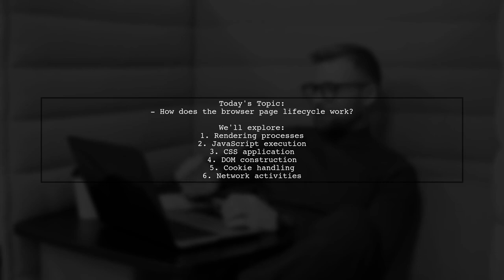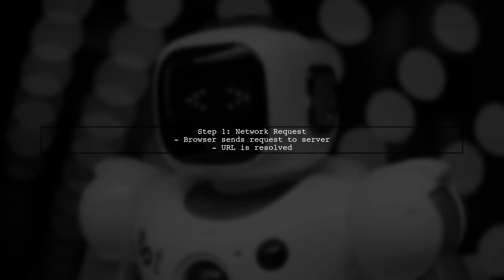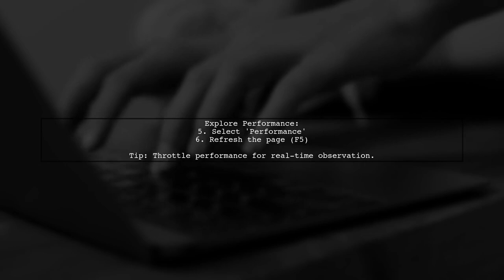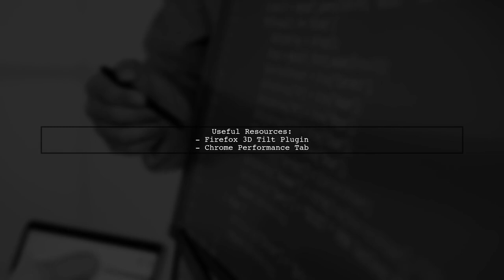Understanding Browser Page Lifecycle: Sequence, Events, and Best Practices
In this video, we delve into the intricate world of browser page lifecycle, exploring the sequence of events that occur from the moment a user navigates to a webpage until it is fully rendered. Understanding these processes is crucial for web developers and designers, as it directly impacts performance, user experience, and overall site efficiency. Join us as we break down each phase, highlight key events, and share best practices to optimize your web applications.

Today's Topic: Understanding Browser Page Lifecycle: Sequence, Events, and Best Practices

Related to: browserpagelifecycle, pagelifecycleevents, webdevelopment, browserevents, pageloadsequence, bestpracticesforwebperformance, optimizingpagelifecycle, understandingwebbrowsers, webperformanceoptimization, front-enddevelopment,